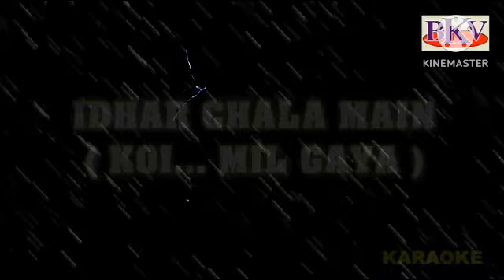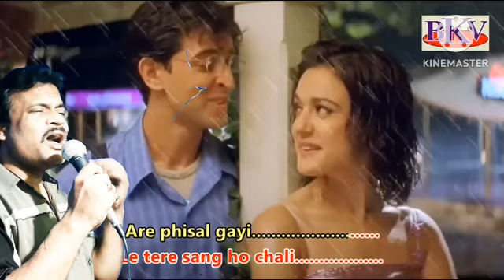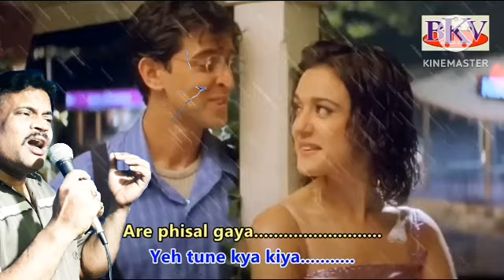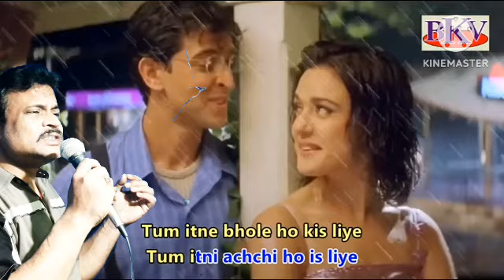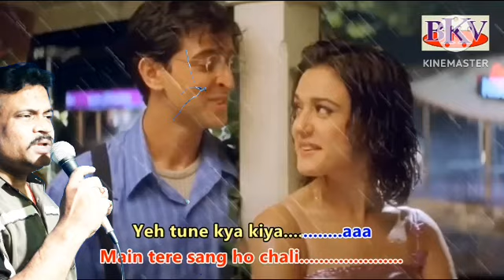IDHAR CHALA MAI UDHAR CHALA - *KOI MIL GAYA - COVERED BY SOMNATH CHATTERJEE